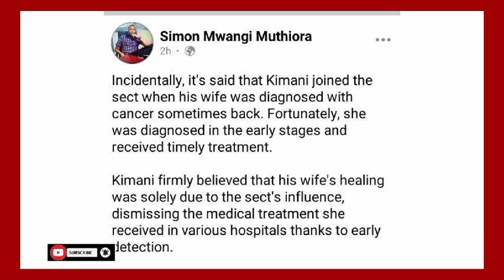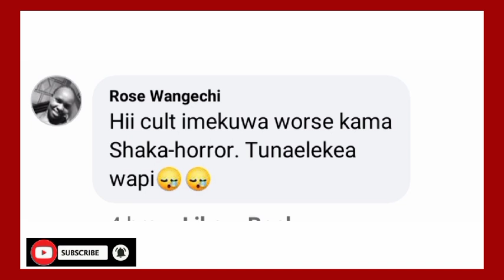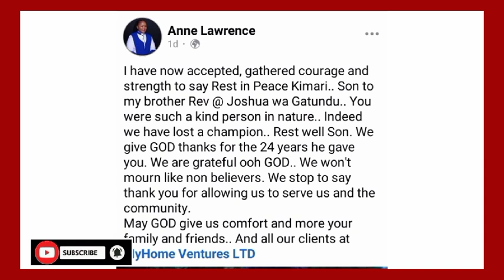SAD UNBELIEVABLE NEWS😪 KIKUYU GOSPEL MINISTRY NA AKENYA KÛGÛMÎRWO NÎ KÎEHA KÎNENE